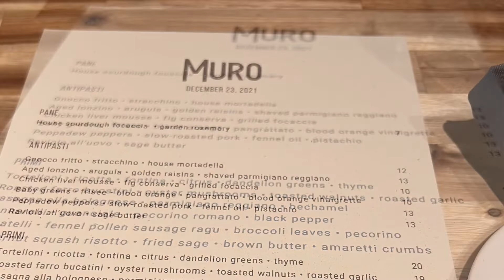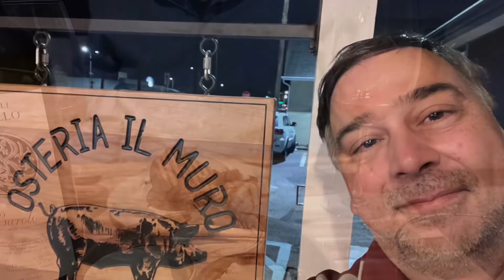Osteria IL MURO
Wonderful Italian new restaurant in the heart of Downtown Denton Texas.